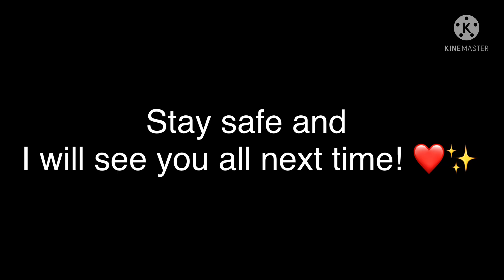| Steven Universe reacts to “Sonic” | •Angelica_Playz YT• | Part 96 |